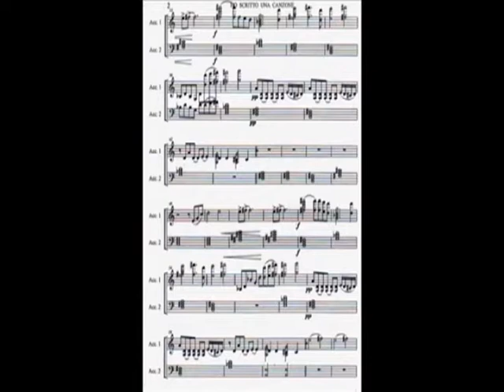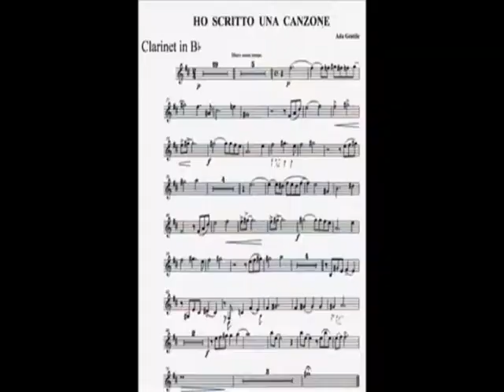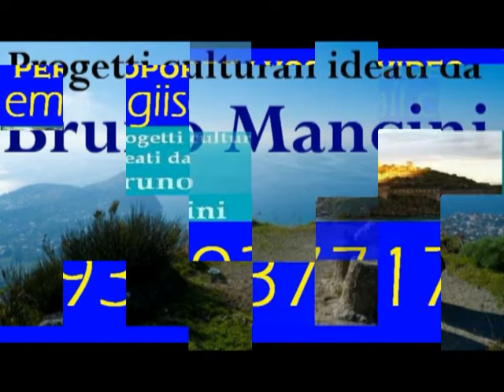052 Mancineide OK TV